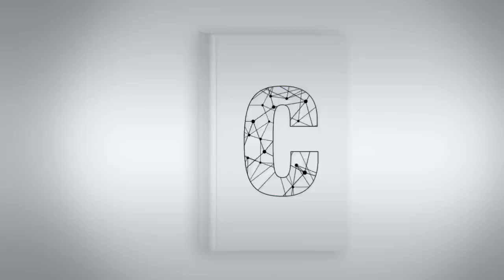C - Entrevistas | Pablo Andrade: “El punto es cómo procesamos los conflictos socioambientales”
Pablo Andrade, Ecuador. Cientista político y profesor de la Universidad Andina Simón Bolívar en Quito (UASB-SQ), Ecuador.